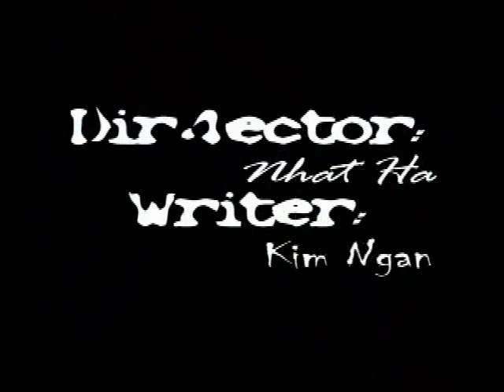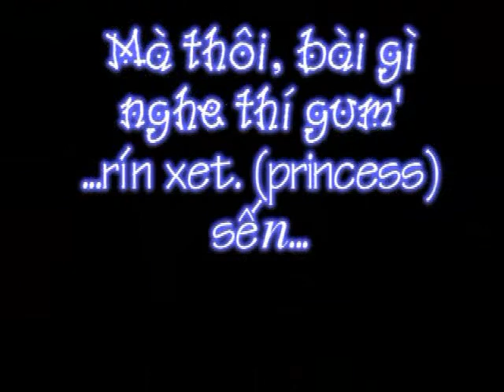Funny Clip! I love u - Pushkin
11A12 - Minh Khai Highschool
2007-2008